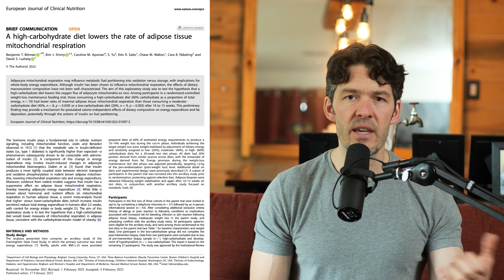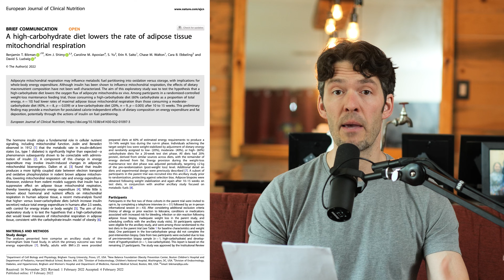Fat Cell Metabolic Rate Slowed by High-Carb Diets (new study)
The carbohydrate quantity in your diet may influence your metabolic rate, a new study finds. Let's unpack the details!

If you Intermittent Fast, Exercise or Sauna try the new Electrolyte Stix

Show Notes

0:00 Intro
01:00 It can be easier to lose weight, manage blood sugar and keep triglycerides low, if carbohydrate intake is shifted to days when one is physically active.
02:04 The mitochondria in your fat cells are part of the energy equation.
03:11 Uncontrolled type 1 diabetics have a higher energy expenditure than expected for their lean body mass. The immune system is attacking the pancreas and your beta cells are releasing no insulin.
04:28 Carbohydrates may cause fat tissue to become uncoupled. Composition of carbs in your diet influence the metabolic activity of the mitochondria within your fat tissue.
04:50 Muscle tissue should be tightly coupled so it efficiently converts energy from food to ATP.
05:08 Fat cells should be slightly uncoupled, so it wastes stored lipids. Brown fat cells do not burn fat for energy, it uses it to create heat.
06:20 Consuming 60% of overall energy intake in the form of carbohydrates, causes more tightly coupled mitochondria in fat tissue. This is compared to consuming 20% of energy in the form of carbohydrates. A lower carb diet causes more uncoupling.
07:47 Lower carb diets may cause you fat cells to be more metabolically active compared to higher carb diets. There was a statistically significant difference between 60% carb and 20% carb intake.
09:40 If you are having a hard time losing fat, consider cycling your carbohydrates, or go on a 20% low carb diet. There may be an adjustment period for your workouts. There is benefit to intra-workout carb consumption.